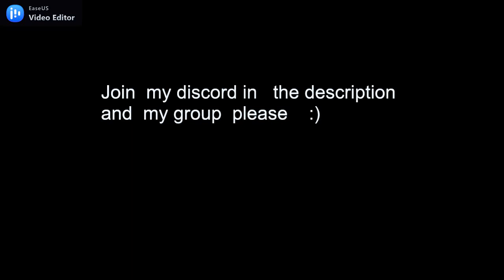GOHAN BASE SHOWCASE Dragon Ball N/DBN